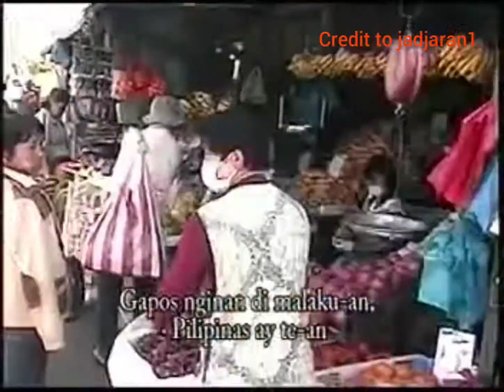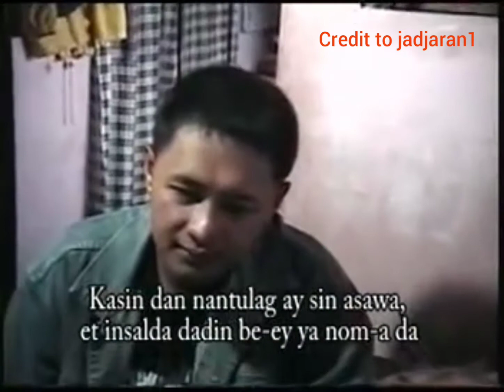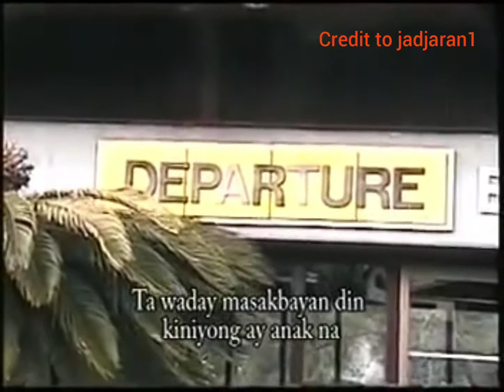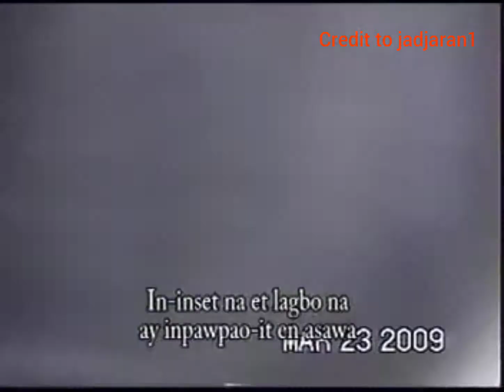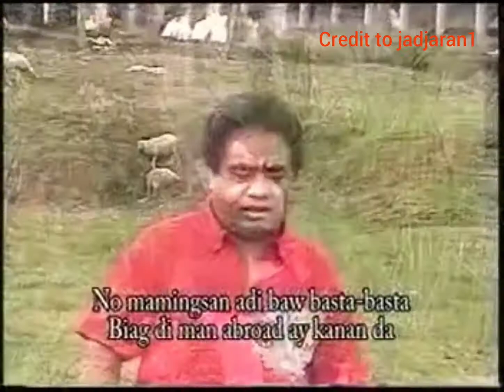KANKANAEY LOVE SONG/ABROAD AY KANANDA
KANKANAEY LOVE SONG
ABROAD AY KANANDA

I wish you a very happy ending my baket.